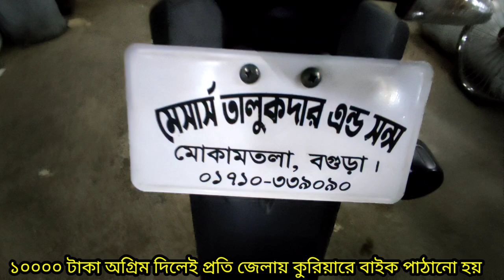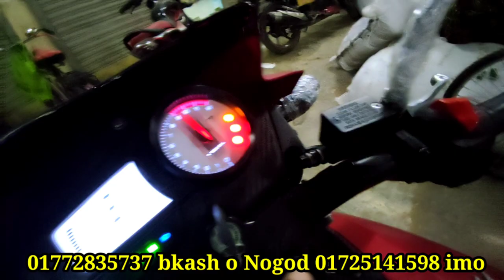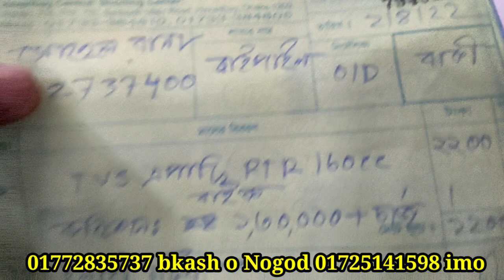অন লাইনে চলে গেল বাইপাইল Apache RTR 160Cc double disk second hand bike price In Bangladesh